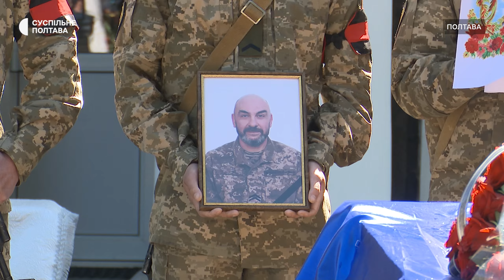У Полтаві попрощалися з воїнами Артуром Макеєвим та Русланом Литвином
Двоє жителів Полтавської громади загинули на війні. Артур Макеєв та Руслан Литвин захищали Україну від повномасштабного російського вторгнення і полягли на Луганщині та Донеччині. Церемонію прощання з молодшим сержантом Артуром Макеєвим та матросом Русланом Литвином біля Свято-Успенського собору ПЦУ розпочали близько 10:00 10 травня. Попрощатися з бійцями прийшли рідні, друзі та побратими.